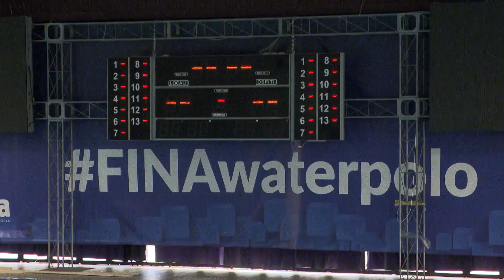Il Setterosa a Firenze n.1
Firenze 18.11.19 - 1a giornata World League femminile.
Vigilia di Italia-Olanda in programma alla Piscina Nannini di Bellariva, le Azzurre si allenano agli ordini del Ct Paolo Zizza. Il servizio del TgSport delle 18.30 su RaiDue